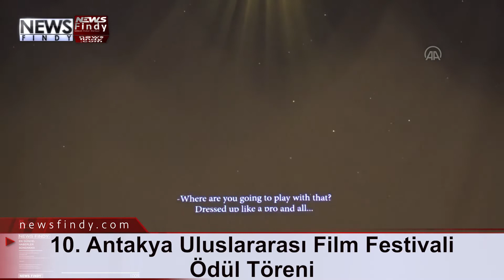10 Antakya Uluslararası Film Festivali Ödül Töreni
Hatay'da Ansam Kültür Derneği ve Fotofilm Sanat Merkezi tarafından düzenlenen 10. Antakya Uluslararası Film Festivali ödül töreniyle son buldu.

Kültür ve Turizm Bakanlığının katkılarıyla, Antakya Belediyesinin ev sahipliğinde yapılan festivalin ödül töreni, Hatay Valiliği Meclis Kültür ve Sanat Merkezi'nde gerçekleştirildi.

Ansam Kültür Derneği ve Festival Başkanı Mehmet Oflazoğlu, törende yaptığı konuşmada, bu yıl 10'uncusunu gerçekleştirdikleri ve bir hafta süren festivale 45 ülkeden katılımın olduğunu ve 85 filmin gösterime sunulduğunu söyledi.

Oflazoğlu, festivale katılan sanatçılara ve destekte bulunan herkese teşekkür etti.

Törende Ulusal Uzun Metraj Film Yarışması'nda "En İyi Film", "En İyi Yönetmen" ve "En İyi Kurgu" ödüllerine "Klondike" filmiyle Maryna Er Gorbach layık görüldü.

"En İyi Senaryo" ve "Jüri Özel Ödülü" "Sebepler ve Yollar" filmiyle Yücel Yüksek ile Mehmet Fatih Destegüloğlu'nun oldu.

"En İyi Görüntü Yönetmeni Ödülü" "Klondike" filmiyle Svyatoslav Bulakovskiy'e verildi.

"En İyi Erken Oyuncu Ödülü"nü, "Yeniden Leyla" filmindeki rolüyle Meli Bendeli, "En İyi Kadın Oyuncu Ödülü"nü ise "Klondike" filmindeki rolüyle Oksana Cherkashyna kazandı.
Antakya 10. Uluslararası Film Festivali "Özel Ödülü" "Hayatımın Son 5 Günü" filmiyle Hüseyin Uc ve Mahmut Baldemir'in oldu.

Ulusal Belgesel Film Yarışmasında da "En İyi Film Ödülü "Yalvarırım Beni Beğen" filmiyle Gül Abus Semerci'ye, "Jüri Özel Ödülü" de "İstilacılar" filmiyle Mert Gökalp'e verildi.

Ulusal Belgesel Kısa Film Yarışmasında ise "En İyi Film Ödülü"nü "Gulap Gül" filmiyle Semih Sağman, "Jüri Özel Ödülü"nü de "Ölüm Kozası" filmiyle Ezel Avcı elde etti. Festival FilmFestivali Antakya Antalya #ÖdülTöreniHatay